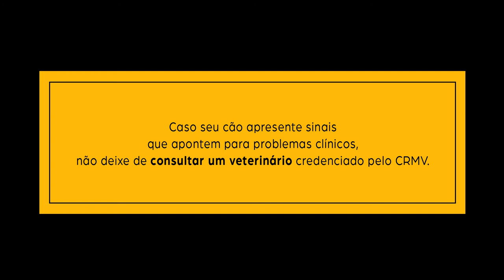Quem disse que cachorro brincalhão não é cachorro comportado?